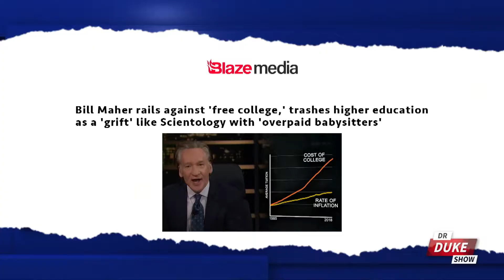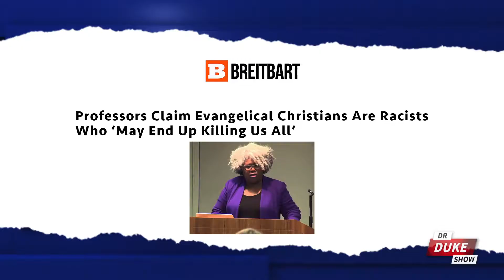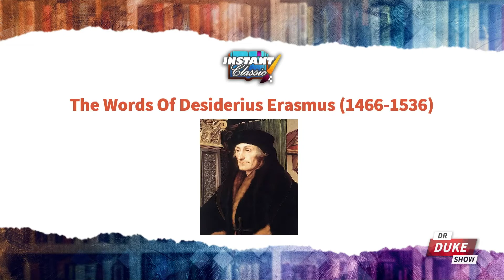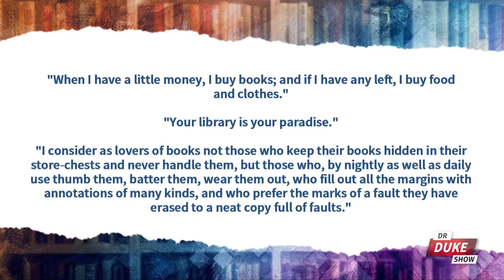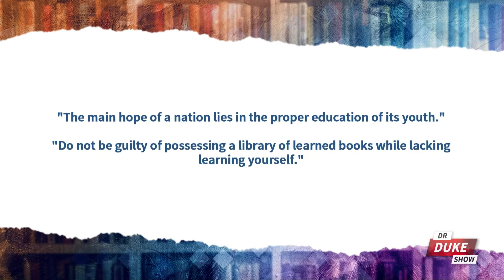Ep. 492 – Even Bill Maher Is Turning On The Leftist Agenda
🚨On this episode of the “Dr. Duke Show” we start with liberal talking head Bill Maher, after he surpassingly just trashed college education and the leftist proposal to have taxpayers cover the cost.